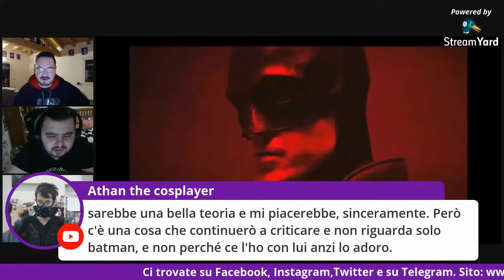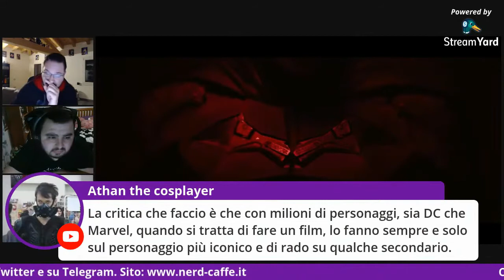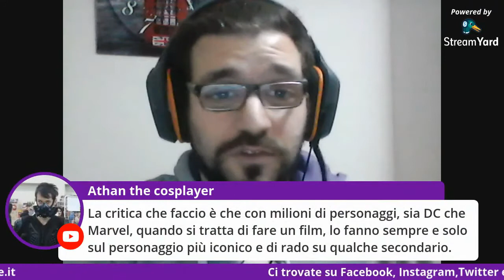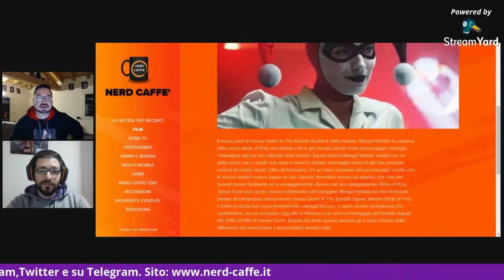The Batman - Nerd Caffe' LIVE - Puntata 19 - Stagione 02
Parliamo di Stranger Things 4, Venom 2 e The Batman.